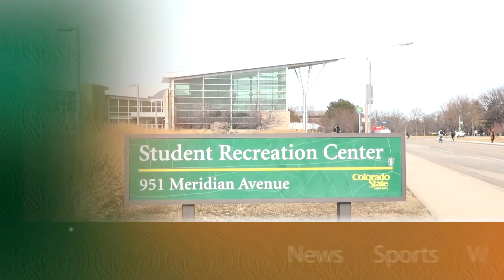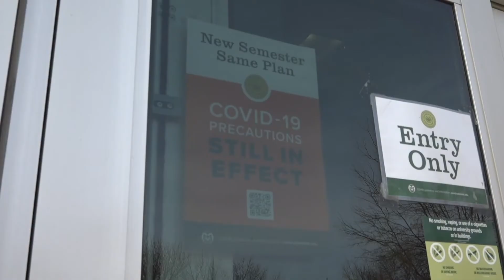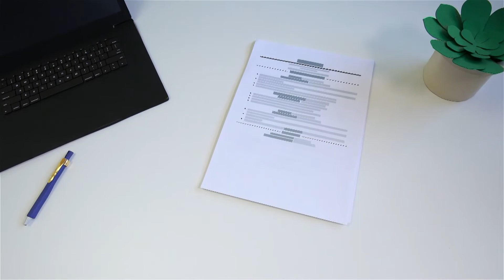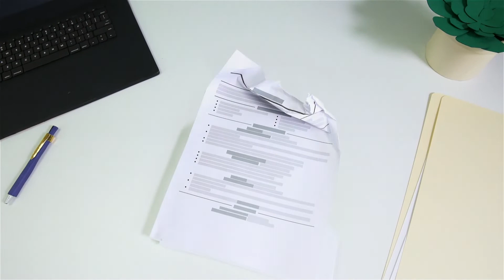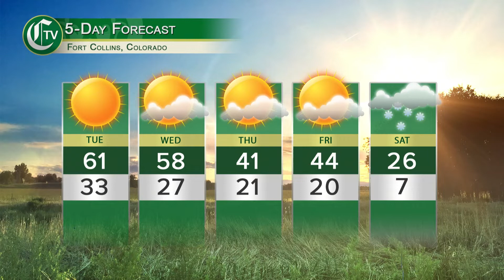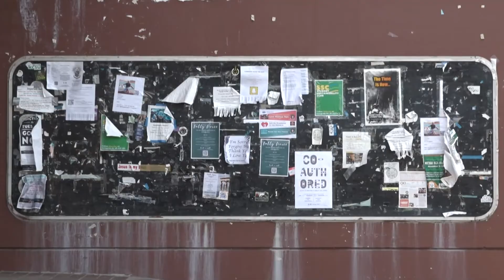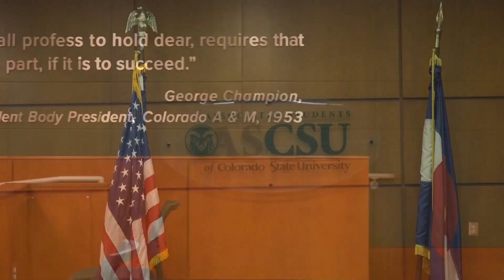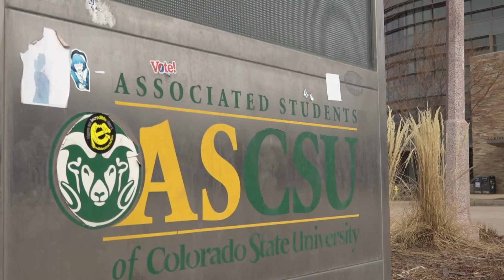CTV News Segment: Tuesday, Feb. 2, 2021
Tonight on CTV News, Robbie Patla and Sophia Ridley discuss The attempted murder in NW Fort Collins Plus, how a sexual assault survivor is using art to heal , and Larimer County COVID-19 Outbreaks.